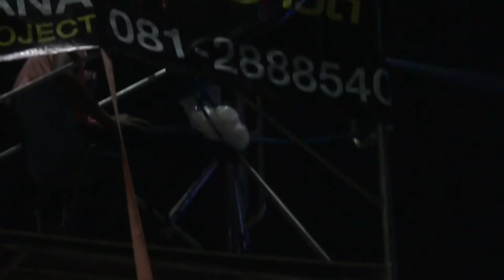パヤオのお祭りでの踊り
2016/02/20 パヤオのナイトマーケット（お祭り？）の舞台でやっていた踊り。